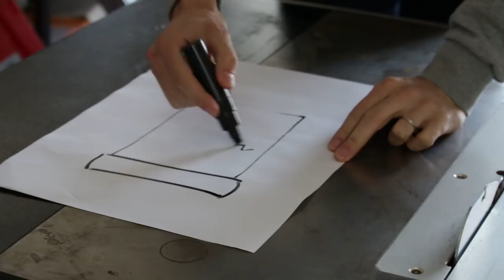fabrication d'un dévidoir à papier kraft / PaperBoard avec Geoffrey Dorne - Ep209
Et oui pour cet épisode, l'ami Geoffrey Dorne (précipitez vous sur son blog über intéressant et trop bien a besoin d'un paperboard pour dessiner debout... donc on va essayer ensemble de construire ça à partir de matériaux vraiment basiques

scie à ruban
perceuse à colonne
ponceuse stationnaire
scie à métaux
et des rondelles et des vis et quelques autres trucs...